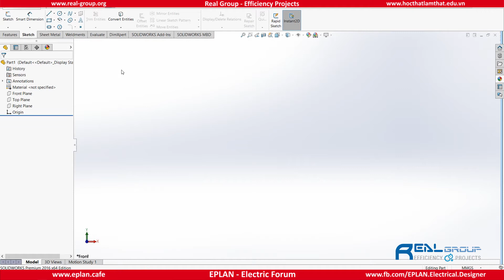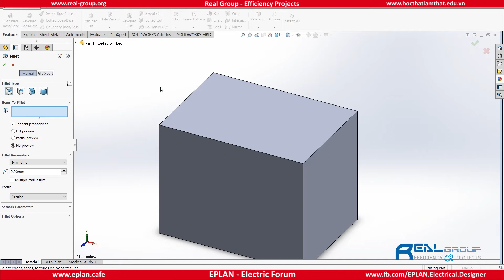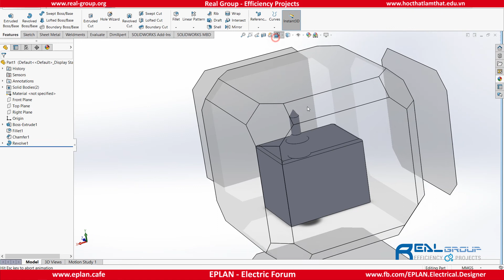D'Solidworks | Sử dụng lệnh vác góc và quay tròn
Sử dụng lệnh vác góc và quay tròn